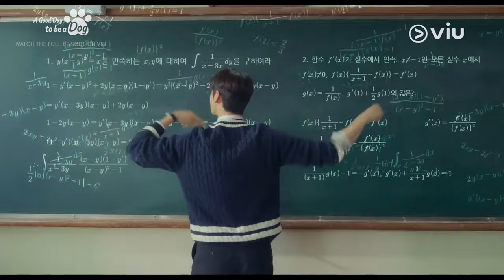Jin Seo Won is The Best Math Professor! 😍 | A Good Day To Be A Dog | Viu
Sabi ko paturo lang sa math pero bakit tinuruan mo 'ko magmahal? 🥺👉👈